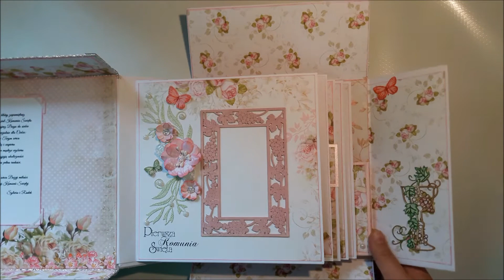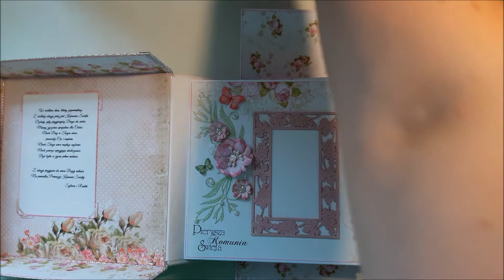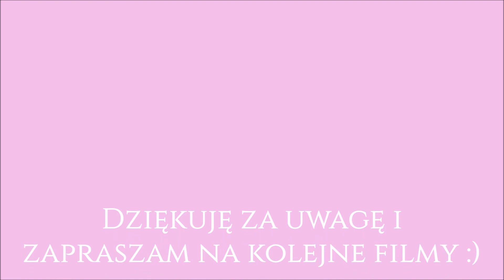Album pudełkowy duży z okazji Pierwszej Komunii Świętej (First Communion album - scrapbooking)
Album pomieści około 70 zdjęć.